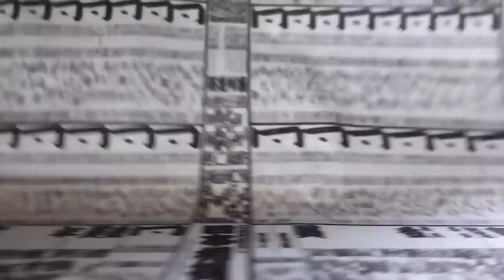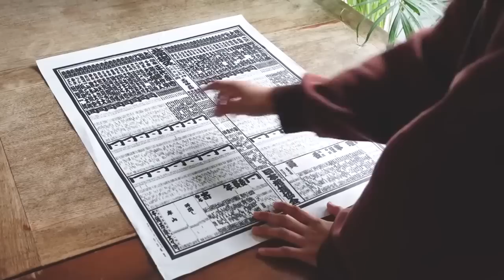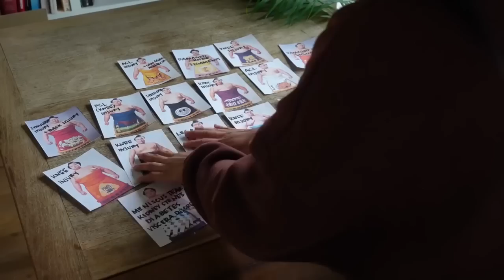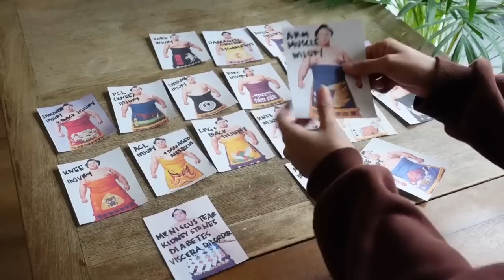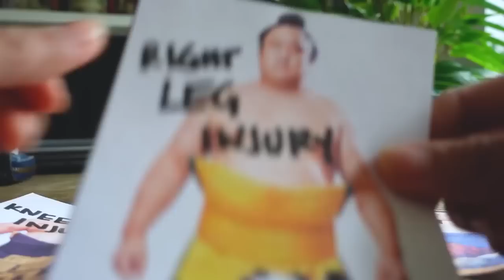The Culture that's Destroying Japan's Sumo Champions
A re-mastered look into how injuries are treated in the world of Grand Sumo Wrestling, the national sport of Japan. With insider knowledge from John Traill, the vice president of the International Sumo Federation and Former Ozeki Sumo Wrestler Konishiki, we learn about the different aspects of why sumo wrestlers choose to fight even with an active injury.

Special thanks to: John Traill, Konishiki, Ryo Harada, D. Archer, & the Bailey Family

where I share a more personal side to my journey in discovering sumo! As a patron you'll gain access to bonus sumo content like:

✅lengthy discussions about the basho, banzuke, and other sumo news
✅conversations and full interviews with sumo wrestlers, sumo content-creators and sumo insiders
✅sumo wrestler biography deep dives
✅my video-making process on SumoStew
✅Video blogs about my travels to Japan
and all kinds of personal stories about my sumo journey!